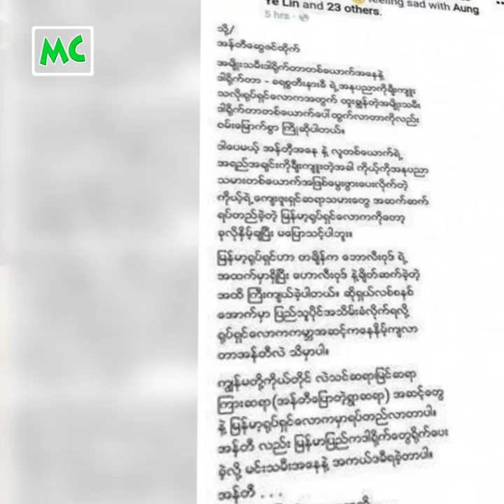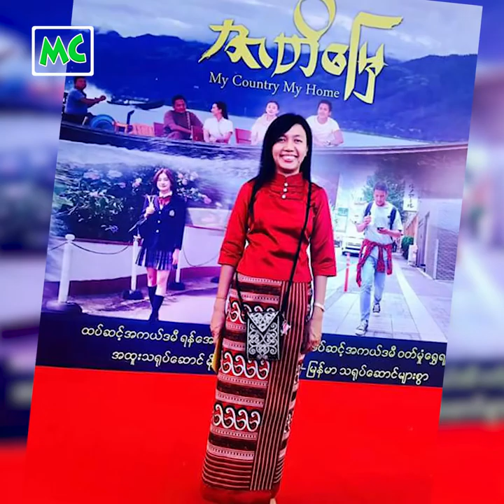တော်တာကို ချီးကျူးပါ၊ လောကကို မနှိပ်ကွပ်ပါနဲ့ ဆိုတဲ့ ကြည်ဖြူသျှင်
"အမရဲ့ ခံယူချက်က တော်တာကို ချီးကျူးပါ။ ဒါပေမယ့် လောကသားတွေကို မနှိပ်ကွပ်နဲ့၊ လောကကို မနှိပ်ကွပ်ပါနဲ့။ အဲဒါကို မကြိုက်ပါဘူး" လို့ပြောလာတဲ့ ဒါရိုက်တာ ကြည်ဖြူသျှင် နှင့် ခဏတာ။

@MyanmarCelebrity Update: Director Kyi Phyu Shin